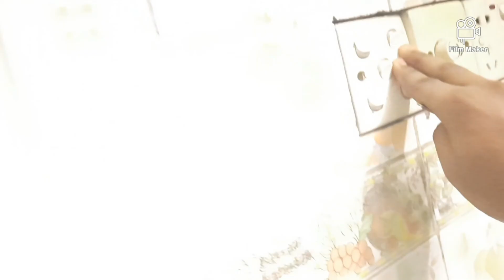my village vlog vlog 4